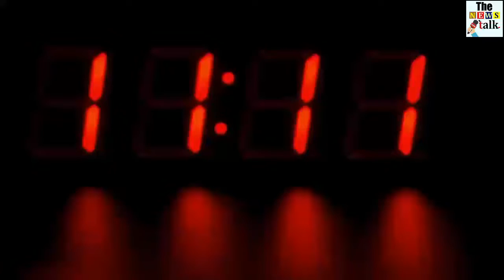IPL ट्रॉफी जीतने के बाद नीता अम्बानी ने किया ऐसा नेक काम कि आप भी हो जायेंगे फैन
In the IPL 2019 final, Mumbai Indians defeated Chennai, winning the title for the fourth time, the IPL title has been named for its fourth time. Jaspreet Bumrah, who got two wickets from 14 overs in Mumbai's four overs in 14 overs, was also adjudged Man of the Match. The match played between the two teams was very exciting.

The Chennai bowlers had restricted Mumbai to 149 for eight wickets in 20 overs. For the last over for Chennai, all was going well but Shane Watson (80) was outplayed by the run out. On the last ball, Chennai needed two runs to win, but it was not possible for Malinga ahead of Chennai to score runs.

From Chennai, Watson scored 80 runs in 59 balls with eight fours and four sixes. Although he could get three lifespan, he still could not win the Chennai win. Watson's hopes of victory over Chennai were intact but he was run out on the fourth ball of the 19th over.

Here, after winning the final match, Neeta Ambani went with the trophy and prayed in the temple. Nita Ambani often appears praying during the IPL's tough matches, while winning the title, she reached the temple with trophy. Mumbai Indians also posted a video of Nita Ambani on her social media account.